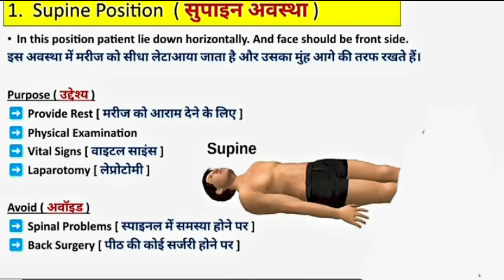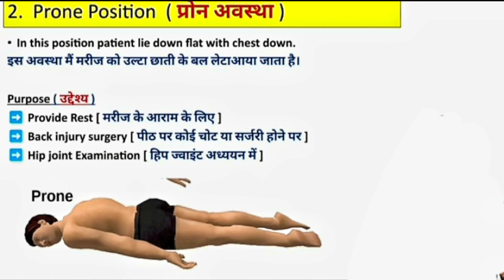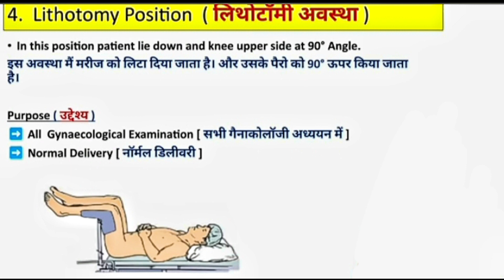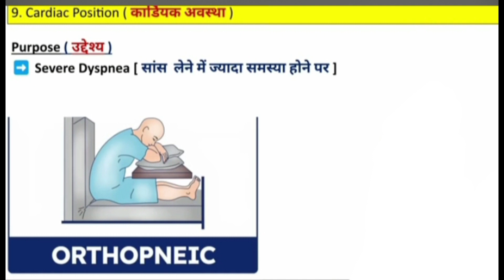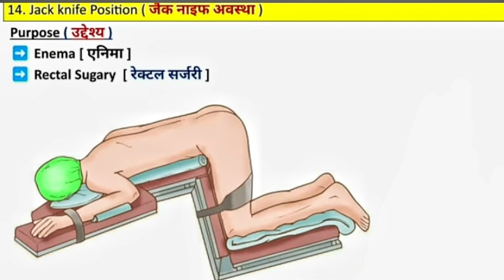Hospital position|| Medical Position